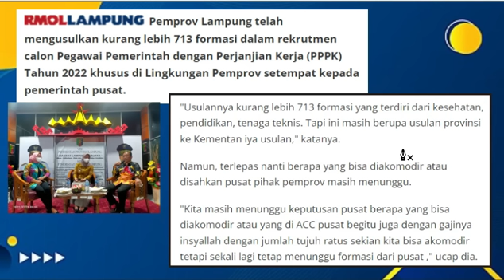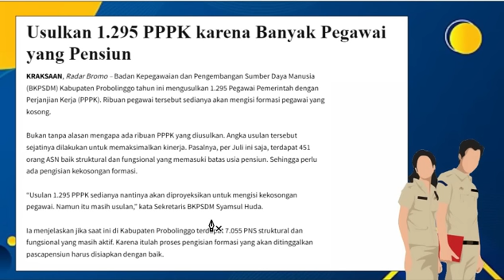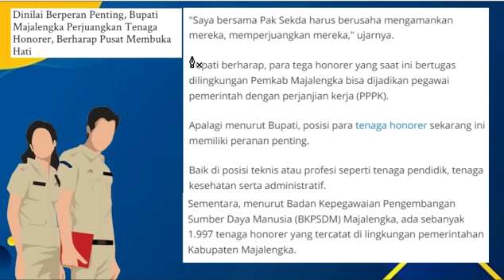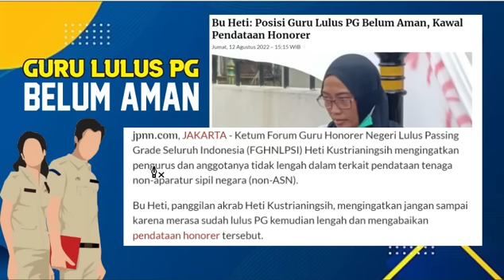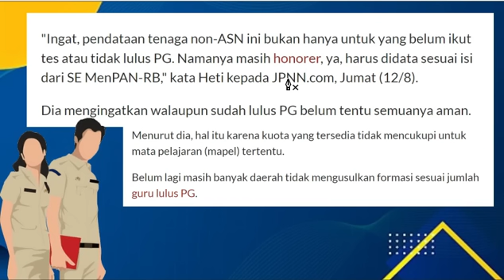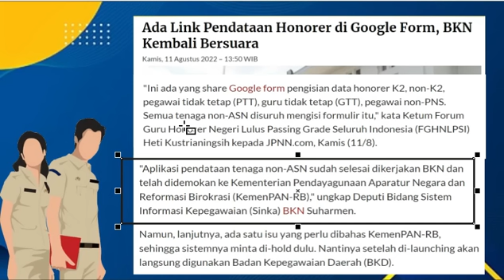🔴AKHIRNYA FINAL.!! GURU HONORER LULUS DIANGKAT PPPK 2022 || CEK DATA TERBARU TAMBAHAN FORMASI PPPK